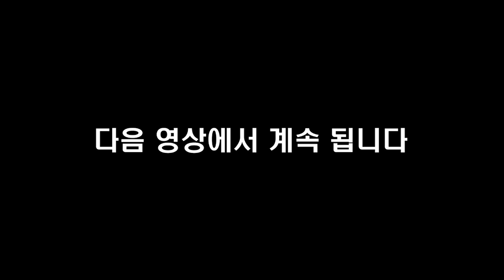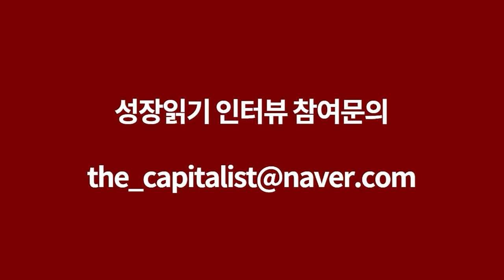60대에도 누구나 연봉 1억 벌 수 있는 직업 I 김우창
📚 김우창, 생초보도 TM영업으로 10억버는비법